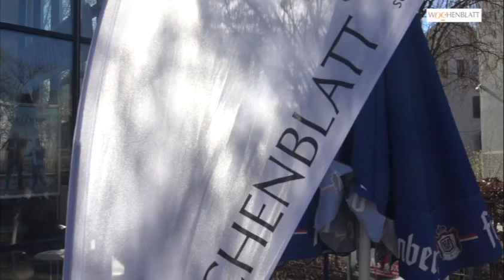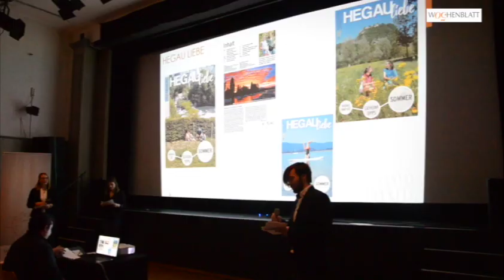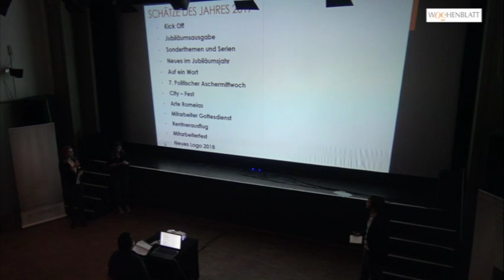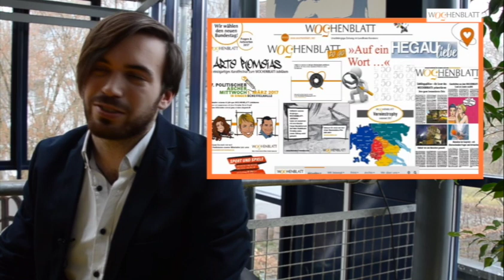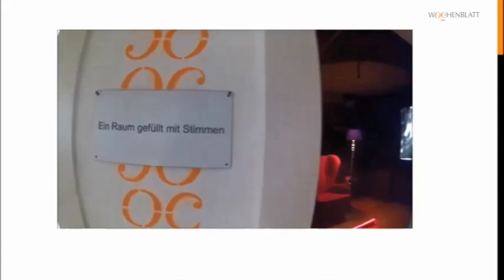Rückblick auf das Jubiläumsjahr 50 Jahre Wochenblatt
Ein Film zur Mitarbeiterveranstaltung vom 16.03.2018.
Mit dem ein oder anderen Überraschungsgast.